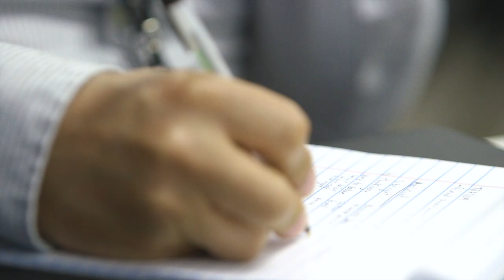The Unique Employee Culture at Cognizant | Cognizant Careers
Brandon Glasgow, Senior Consultant, talks about his role in the Retail, Consumer Goods and Travel and Hospitality practice at Cognizant. Talking about his recruiting experience at the National Black MBA Conference, he knew that Cognizant was different. Interactions with consultants, senior leaders and executives convinced Brandon that Cognizant gives autonomy to employees to drive their career.